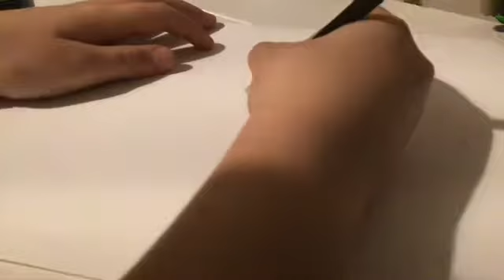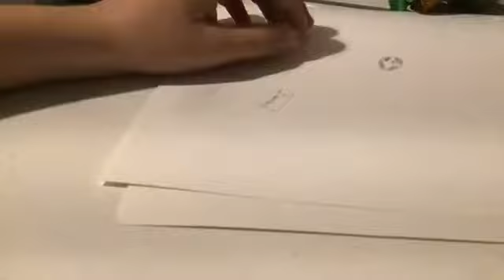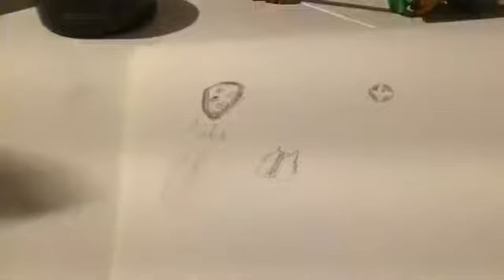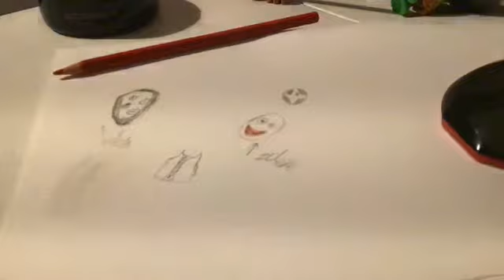Drawing with just wow (warning if you can’t take the cringeyness then do not watch JK but yeah)